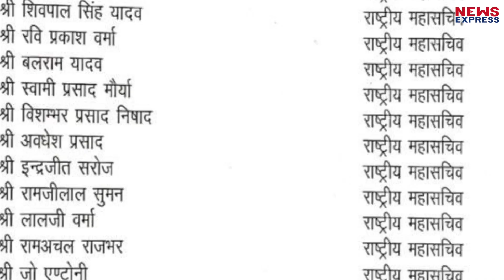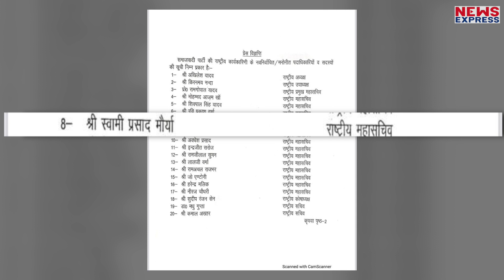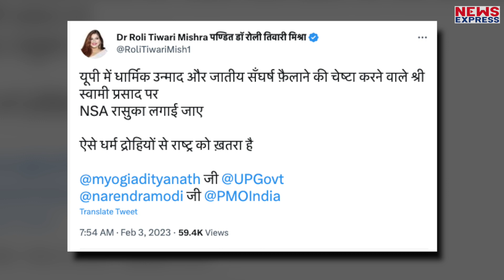रामचरितमानस विवाद से नाराज़ सवर्णों की नाराजगी दूर करने के लिए Akhilesh Yadav ने उठाया बड़ा कदम !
रामचरितमानस का मुद्दा फ़िलहाल यूपी की सियासत को गर्म कर रहा है। जिस तरह से सपा नेता स्वामी प्रसाद मौर्य ने रामचहरितमानस पर विवादित बयान दिया था उसके बाद से उनकी खूब आलोचना की गई यहां तक की उन्हें कलयुग का रावण तक कहा गया। वही दूसरी तरफ राष्ट्रीय कार्यकारिणी का ऐलान हुआ तो स्वामी प्रसाद को पार्टी के राष्ट्रीय महासचिव का पद दे दिया गया, जिसके बाद से हिन्दू इस बात से और नाराज़ हो गए। लेकिन अब लगता है अखिलेश यादव को सवर्णों को नाराज़ करने का डर सताने लगा है इसलिए तो उनकी नाराजगी दूर करने के लिए अखिलेश यादव ने एक बड़ा कदम उठाया है।

Producer Shirsti
Editor Neha